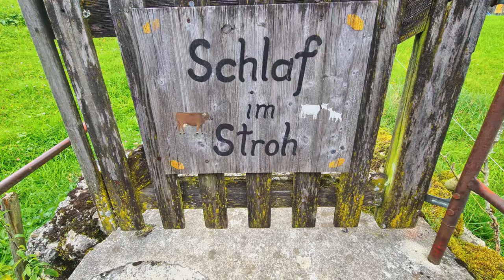Switzerland 4K - Scenic Mountain Lake & River with Relaxing Music & Naturally Soundscapes 🇨🇭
I'm happy to share with you this awesome adventure to Seealpsee in the Alpstein, canton of Appenzell Innerrhoden, Switzerland.
The Appenzell region in eastern Switzerland is mainly known for cheese and idyllic landscape, just happy cows and small villages scattered over the green hills surrounded by scenic mountain lake & river. The lake can be reached by foot from Wasserauen or from Ebenalp, it is a popular tourist destination.
However, in the middle of this gentle land protrude several ridges bristling with spikes: it is the Alpstein region, a small subgroup of the Alps, with its spectacular scenic trails.

Location:
Wasserauen 97
9057 Schwende
Switzerland🇨🇭